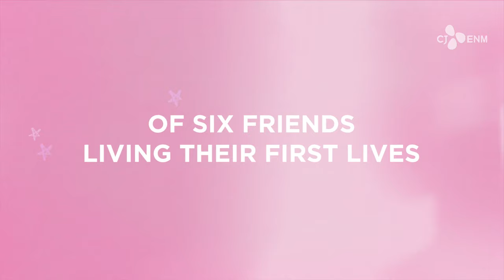BECAUSE THIS IS MY FIRST LIFE (2017) - TRAILER